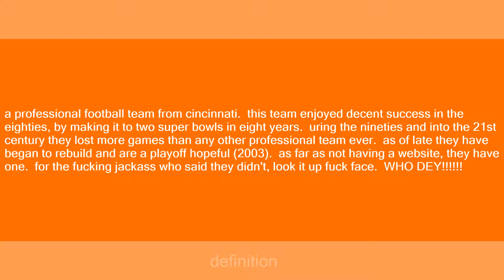bengals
Slang flashcards: